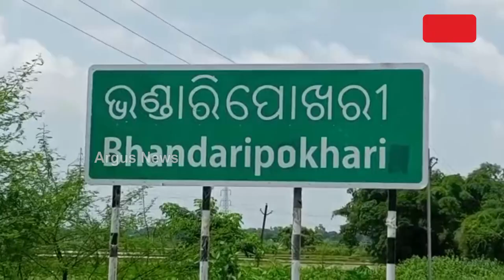Man Quits Engineering To Become Successful Farmer In Bhadrak